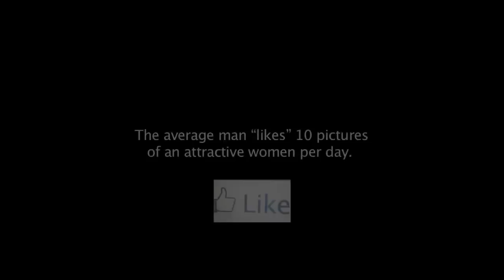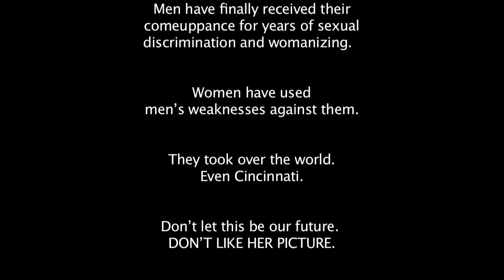Dont Like Her Picture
(Movie guy voice) In a world where liking women's photos on social networking sites is deadly...